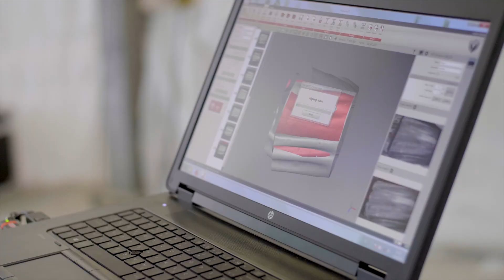Gnom - Nadangel Mihael, Piran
Film predstavlja zelo zahtevne posege na bakreni skulpturi nadangela Mihaela z vrha zvonika Sv. Jurija v Piranu. Predstavljen je celoten proces, od demontaže 3,5 m velike skulpture, vseh posegov ter vrnitve nazaj na zvonik.
Avtor videa: Muvi Media